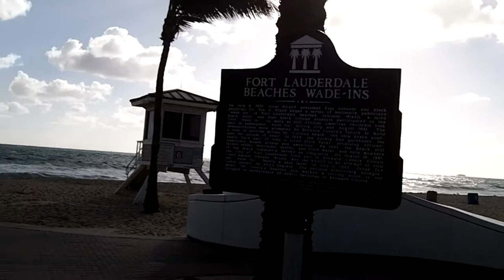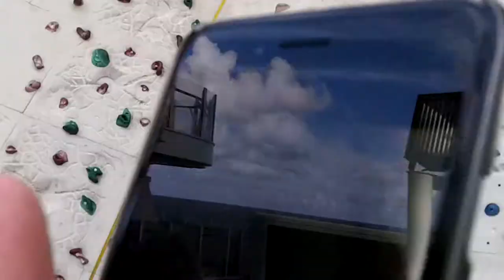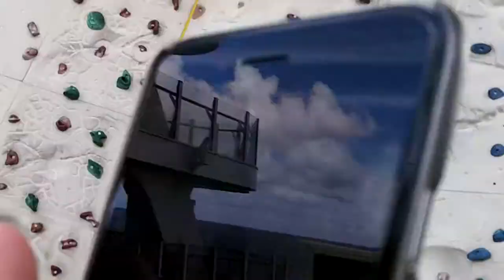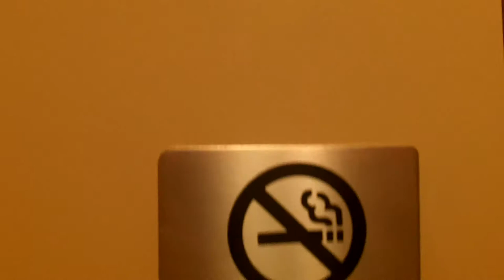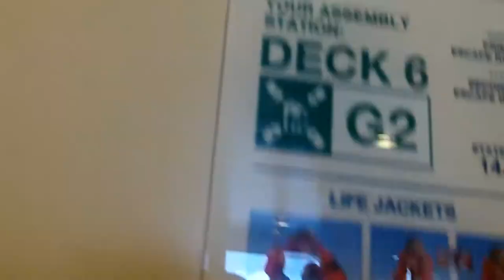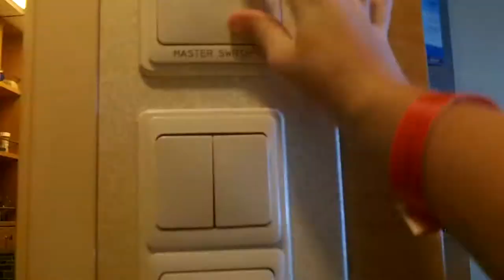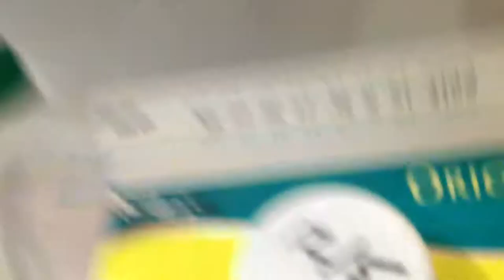Chieppa Family Cruise 2015